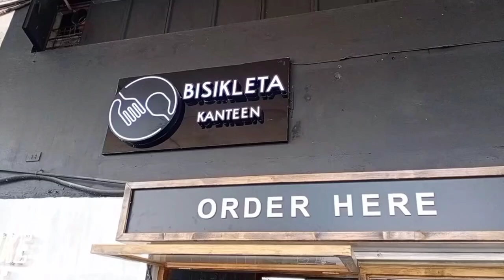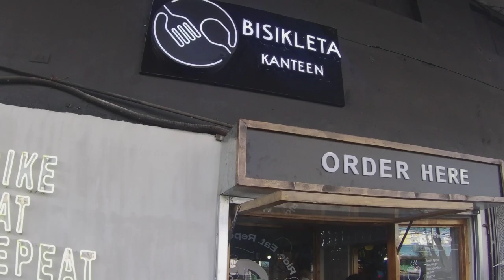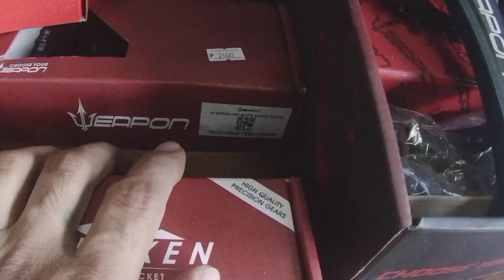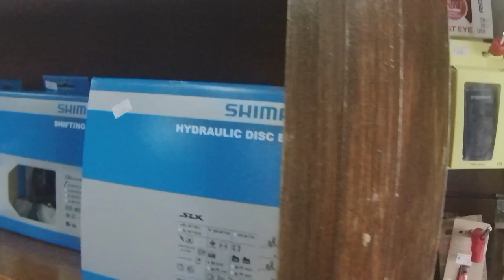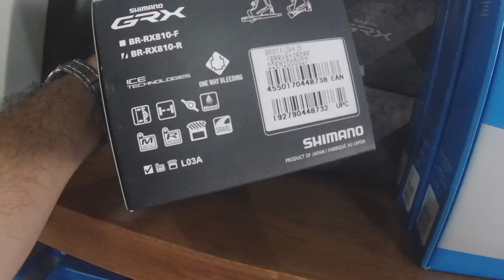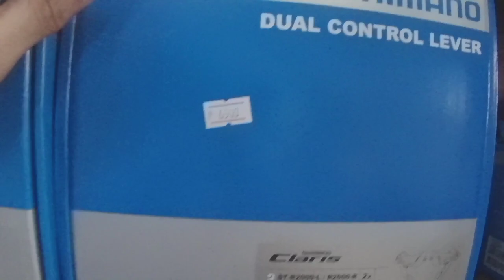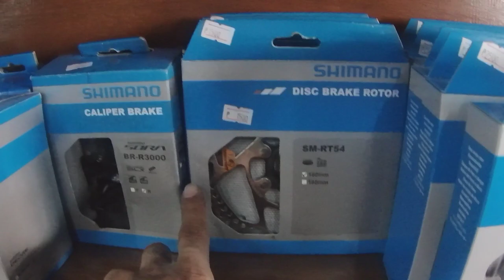QUIAPO BANGKITA MAY BISIKLETA KANTEEN NA SA BISIKLETA MANILA BIKE SHOP LANG YAN MASARAP AFORDABLE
bisikleta canteen
bisikleta bike shop
gannn vlog